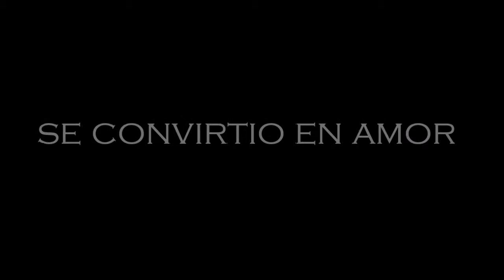In Love With Him - Wattpad Trailer Hayes Grier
Tan solo esa amistad grande que tenian se convirtio en amor, un amor que los dos no sabian que iba a pasar